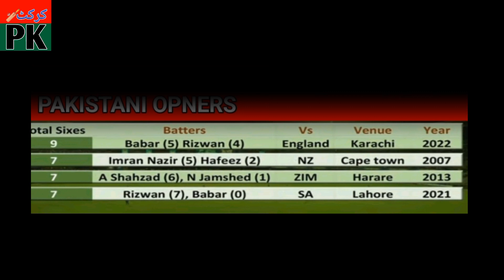Babar and rizwan partnerships record|Babar & rizwan broke record of rohit & shikhar|Babar most sixes